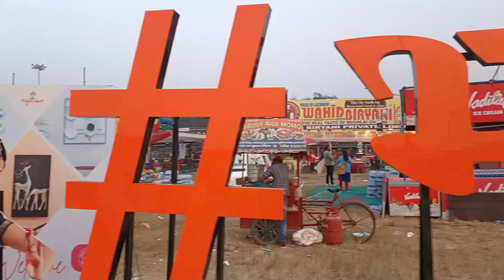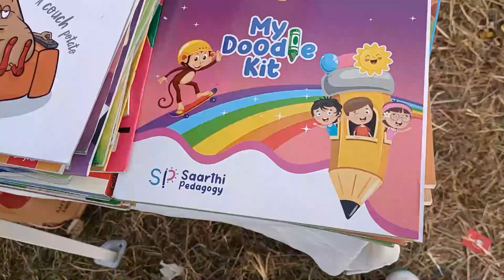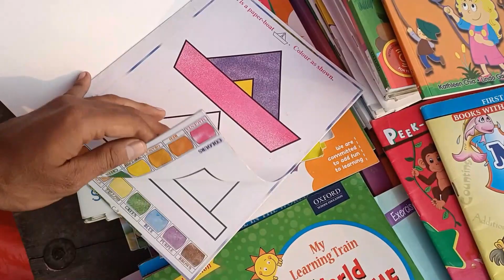Bharat mahotsav 2022 | lucknow bharat mahotsav | bharat mohatsav || Bharat hastshilp mahotsav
Lucknow bharat mahotsav 2022 - Lucknow mahotsav 2022 Bharat mahotsav | Bharat hastshilp mahotsav

Bharat Mahotsav 2022 Bharat mahotsav Lucknow 2022 Lucknow Bharat mahotsav Aashiyana

Bharat Mahotsav Lucknow 2022 | Enjoyed a lot! 😉

Part 1 Video Bharat Mahotsav

♥️Bharat Mahotsav♥️

address

Smriti Upvan, Kanshiram, Jalvayu Vihar, Ashiyana, Lucknow, Uttar Pradesh 226012

Me gears

Shoot🎬 vlogs on Oppo f19 pro+
Editing 🖥️Filmora9
❌no gimbal
Tripods📷 Gorilla Tripods
...bas abhi itna hi hai bhai...

lucknow mahotsav
mahostav 2022 lucknow
Bharat mahotsav Lucknow
Lucknow Bharat mahotsav 2022
Lucknow mahotsav 2022
Bharat Hastishilp mahotsav 2022
Lucknow Bharat mahotsav 2022 festival
Lucknow mahotsav
Bharat mahotsav
Lucknow mahotsav 2022 ( Bharat mahotsav 2022 ( bharat mahotsav lucknow 2022 mela ) bharat hastshilp mahotsav 2022
Lucknow mahotsav 2022 date and place
Lucknow mahotsav kab lagega
लखनऊ महोत्सव 2022 (भारत महोत्सव 2022 (भारत महोत्सव लखनऊ 2022 मेला) भारत हस्तशिल्प महोत्सव 2022
lucknow mahotsav new
vlogs lucknow mahotsav

music credit dear owner ♥️